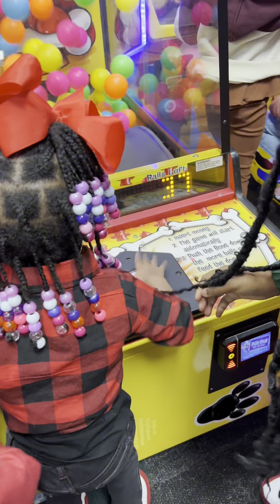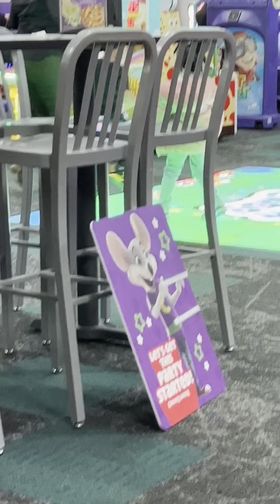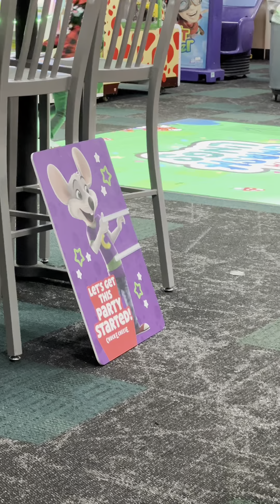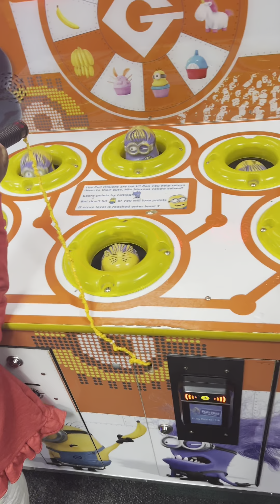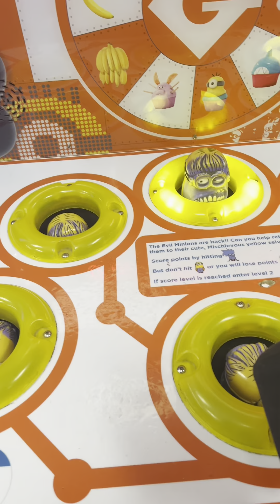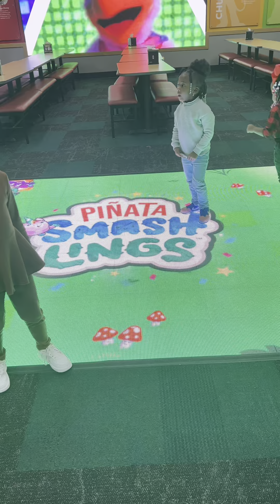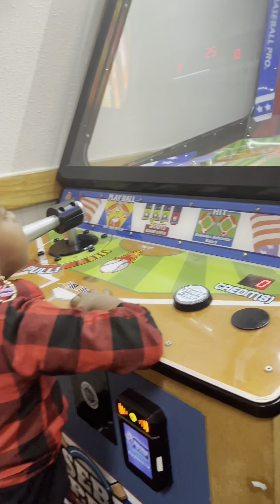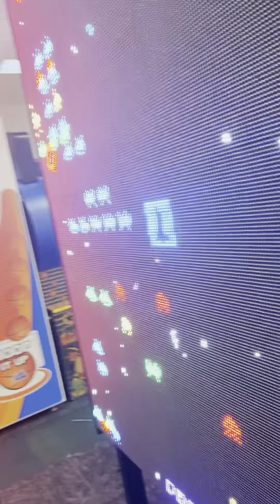Our Day at Chuck E Cheese🥰🥰